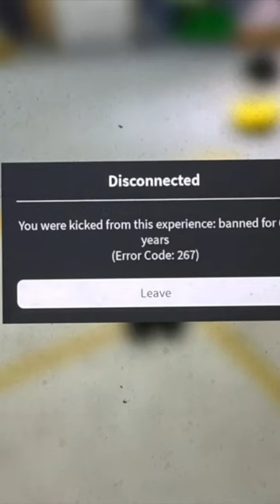HOW TO GET 100B CASH IN TAXI BOSS (💯 WORKING)!!!